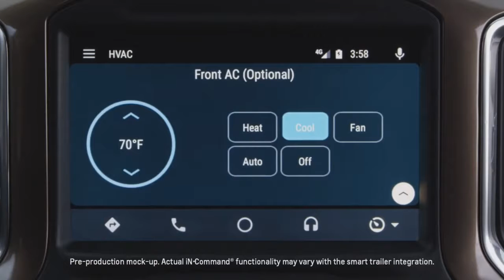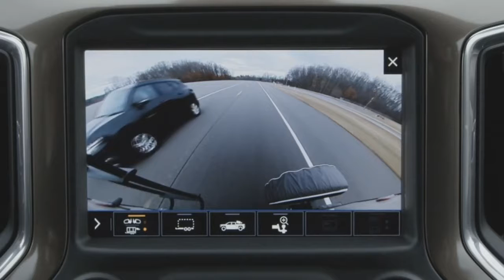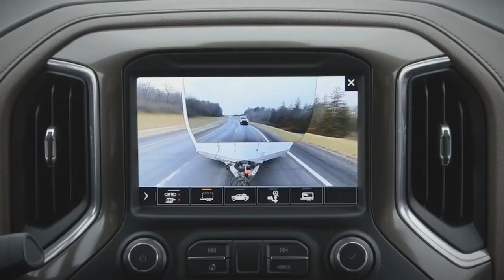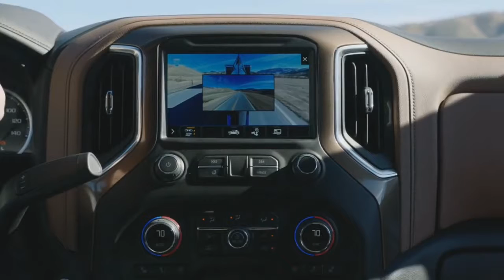2020 Chevrolet Silverado HD Big face for Chevy's big pickup truck !!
2020 Chevrolet Silverado HD   Big face for Chevy's big pickup truck !!Chevrolet recently released an updated version of its silverado 1500 pickup, and it was only a matter of time before the more powerful Silverado HD (heavy duty) was also upgraded. This truck will debut at the Chicago auto show in 2019. Even though it's promising on paper, the 2020 Chevrolet Silverado HD looks like a real handful.
The designers have taken Silverado with the big body in a bolder, more aggressive direction that you just can't miss. This is the first Chevy truck in recent times that doesn't wear the bow tie emblem by default, which has been around for years (some trim levels get it). Stylists also placed vertical headlights low on the front panel to add a finishing touch to the polarizing image. Chevrolet also cleverly added steps between the cab and the rear wheel arch to make it easier to grab items from the bed.

Like it or not, the design at least distinguishes the HD from the standard Silverado 1500. It wasn't always like that. For the latest generation, two models have only a roof panel. The rest of the sheet metal is HD-specific. Each of the five trim levels (Work Truck, Custom, LT, LTZ and High Country) also has its own styling.

Under the skin, the 2020 Silverado HD comes with a choice of petrol or diesel engines. The standard petrol 6.6-litre V8 delivers 401 horsepower and 464 lb-ft of torque, and is coupled to a six-speed automatic transmission. The optional 6.6-liter V8 turbo diesel delivers 445 HP and 910 lb-ft and features a 10-speed automatic transmission.

The Silverado HD may not compare to the 1,000 pound-feet of the newly introduced 2019 Ram Heavy Duty, but it's not really a problem. Chevy, powered by a diesel engine, says the Silverado HD can tow up to 35,500 pounds when properly equipped, which is 400 pounds more than the Ram. Still, the Ram can carry up to 7,680 pounds of payload, compared to 7,466 pounds per Chevy. Ford has not released towing and payload figures for its updated 2020 Super Duty.

The Silverado HD 2020 also gets a tricky camera system from its sibling GMC Sierra HD. This gives the driver 15 camera views, including a feature that combines views from different angles so the driver can "see" through the trailer. Apple CarPlay and Android Auto are on the menu along with a dedicated app with towing features such as a pre-ride checklist.

The 2020 Chevrolet Silverado HD will go on sale later this year. Pricing will be revealed closer to the launch date, but a large gap is expected between the base Work Truck model and the top-ranked High Country.